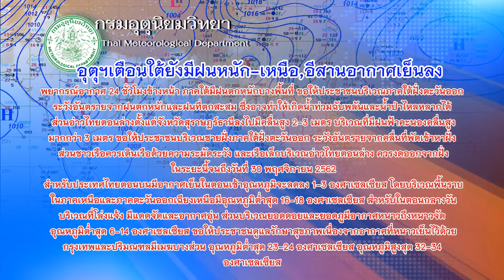ปชป.รอดูมติพรรคร่วมให้"อภิสิทธิ์"นั่งปธ.กมธ.หรือไม่:ข่าวต้นชั่วโมง 08.00 น.(26-11-62)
-ปชป.รอดูมติพรรคร่วมให้"อภิสิทธิ์"นั่งปธ.กมธ.หรือไม่
- บิ๊กตร.ชี้1-2สัปดาห์ได้ข้อสรุป"เห็นพ้อง-แย้ง"คดี"ธนาธร"
-อุตุฯเตือนใต้ยังมีฝนหนัก-เหนือ,อีสานอากาศเย็นลง